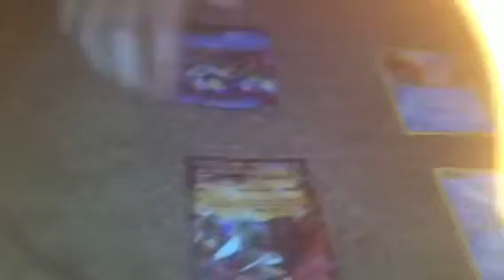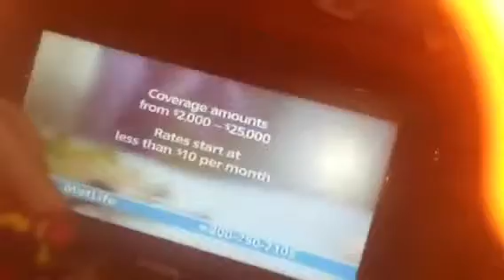Skylanders adventure ep 4